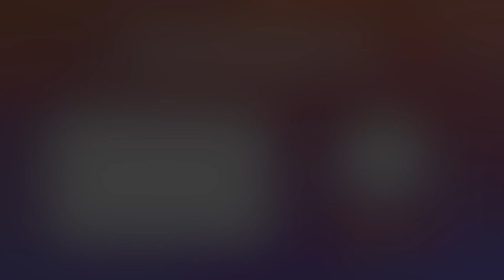POWER of fascination treatment I Rev Ike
“People,” says Reverend Ike, “are looking for themselves, but most of them don't know it. My message is the message of self‐awareness. I glory in my own worth as a human being, and I am teaching others to know, love and believe in themselves.